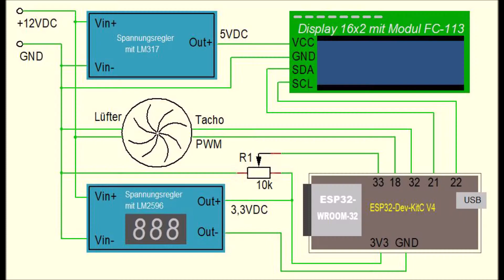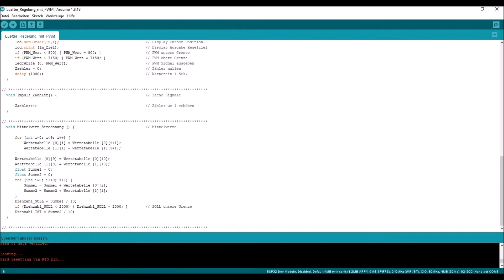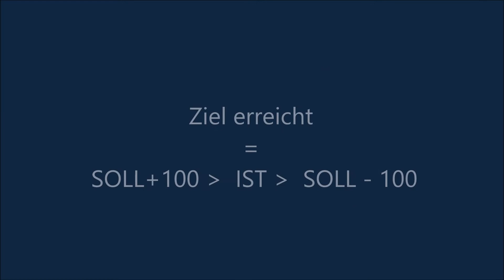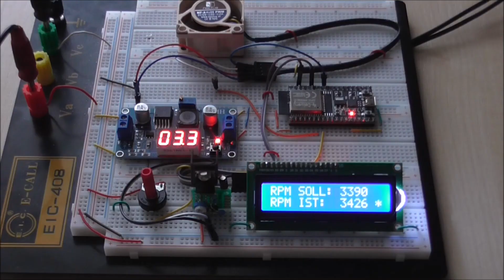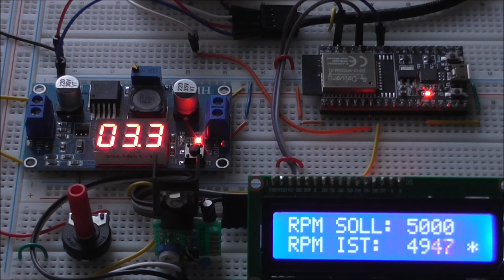Drehzahlregelung mit PWM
Drehzahlregelung eines PWM Lüfters mit Tacho.